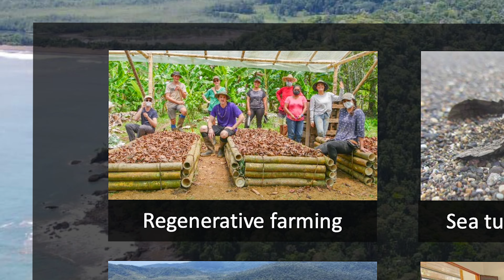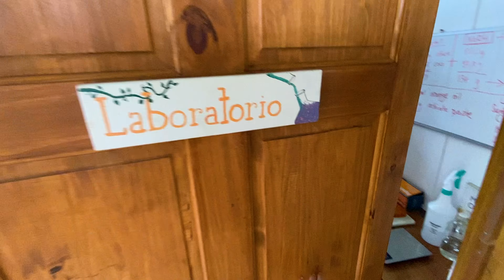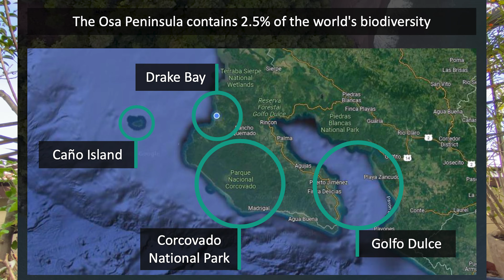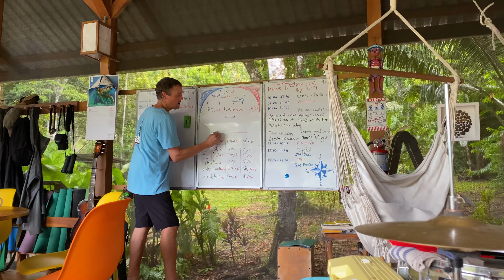Come viaggiare gratis nel 2024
Come viaggiare GRATIS in tutto il mondo. La mia esperienza di volontariato con Workaway e Worldpackers!

come posso viaggiare con pochi soldi?
come posso viaggiare low cost?
come posso vivere viaggiando?
come si può lavorare viaggiando?

Sono stato tre settimane in Costa Rica e se non fosse stato per Workaway avrei speso un sacco di soldi... Workaway ti permette di entrare in contatto con strutture in tutto il mondo dove in cambio di qualche ora di volontariato riceverai vitto e alloggio gratis!

E' un modo per viaggiare il mondo facendo esperienze incredibili e conoscendo tante persone diverse.

Queste piattaforme non mi hanno pagato per parlarne, questo video è semplicemente un racconto della mia esperienza di volontariato.

00:00 intro
01:24 Workaway e Worldpackers
02:37 struttura e host
02:58 regenerative farming
05:45 monitoraggio biodiversità
06:09 costruzione
06:51 salvaguardia tartarughe marine
09:05 giornata tipo
10:21 escursione alle cascate
11:21 altre attività
11:40 fine

filmato con: iPhone 11 Pro